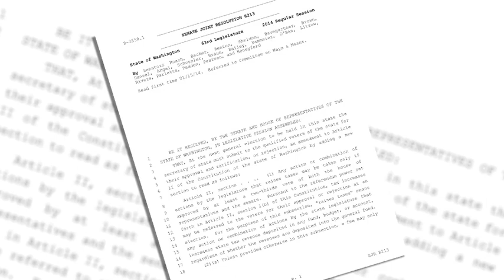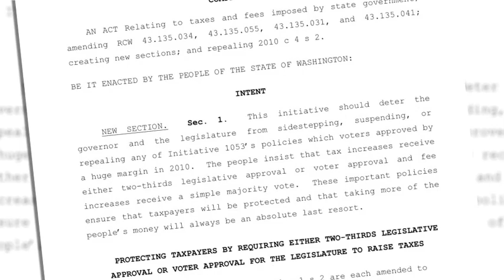Holmquist Newbry's Video Update for February 14, 2014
Sen. Holmquist Newbry, R-Moses Lake, talks about her fight to restore the Taxpayer Protection Act and other efforts to protect you, your wallet and your rights.